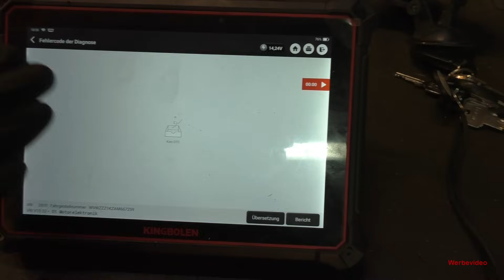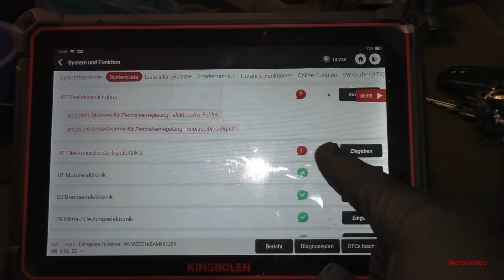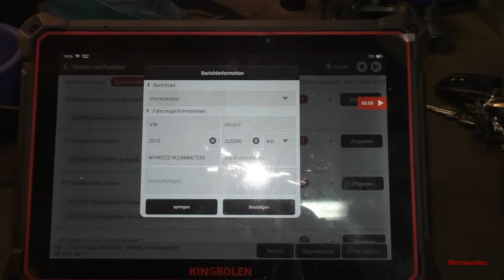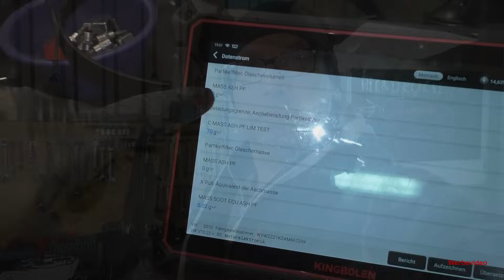Alles Typisch - Golf 6 TDI variant - 325000KM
Heute schauen wir uns einen Golf 6 variant mit 325000KM an, mal sehen was da nicht stimmt.
Tester aus dem Video:
Kingbolen K10
Hallo zusammen,
Stand 07/2023